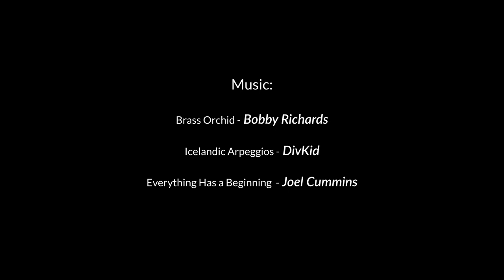Conservation Heritage Library - David Snyder and Lost River Farm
David Snyder talks about this family farm, its importance and its conservation.